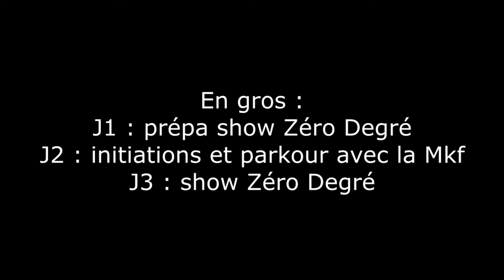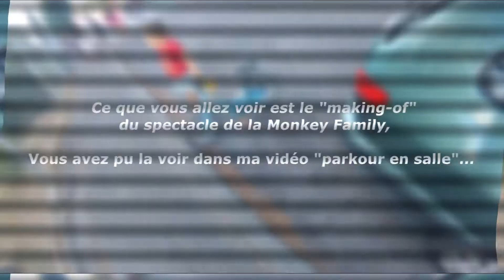3 JOURS INOUBLIABLES (ft. French Freerun Family & Monkey Family)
Hey, si cette vidéo t'a plu n'oublie pas le pouce en l'air, le partage et pourquoi pas un petit com' !

A la revoyure pour de prochaines aventures !